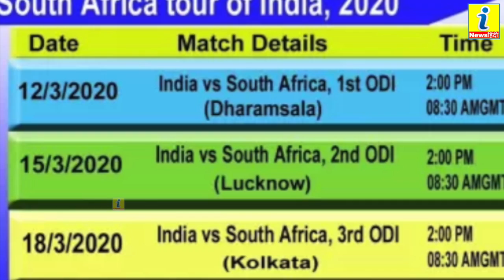IND NZ सीरीज खत्म होते ही हुआ दूसरी वनडे सीरीज का ऐलान, इन 5 धुरंधरों की वापसी संभव